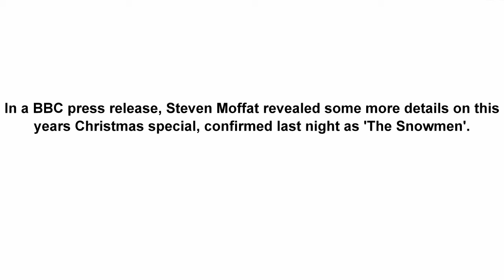Doctor Who: 'The Snowmen' - Christmas Special 2012 Details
Details on the upcoming 2012 Christmas Special of Doctor Who, featuring Matt Smith as the Doctor and Jenna-Louise Coleman as new companion, Clara.